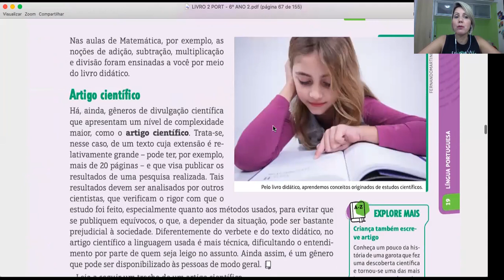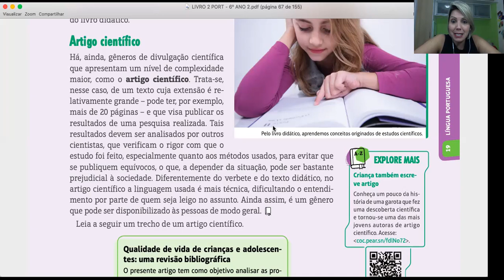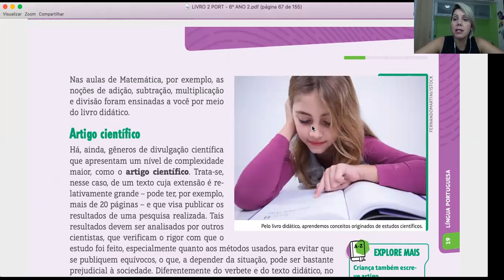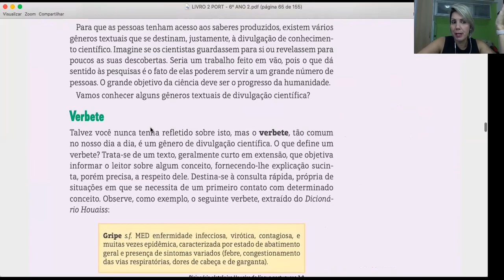Aula 17 de Redação - 6º ano - Professora Christiane Queiroz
- MATRÍCULAS ABERTAS -

Aula 17 de Redação com a professora Christiane Queiroz, para o 6º ano. Essa aula vai te ajudar a manter a consistência que você precisa nos seus estudos.